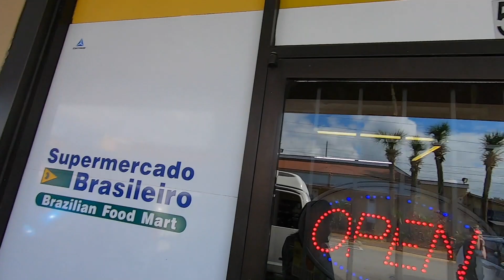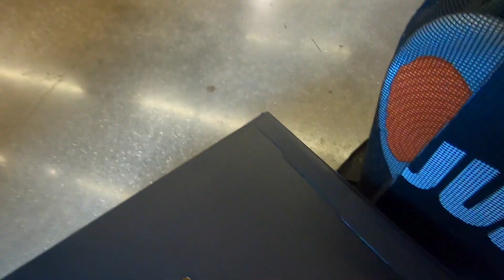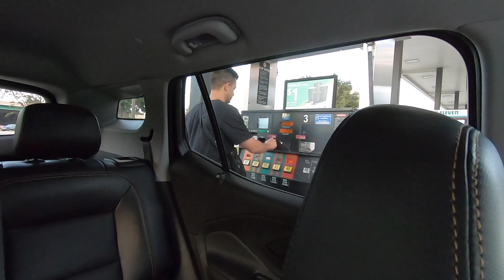VLOG 4 - MERCADO BRASILEIRO EM ORLANDO + OUTLET NIKE